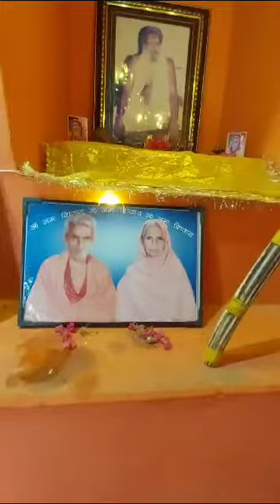गुरु पूर्णिमा और महादेव सावन महीने की आप और आपके परिवार को हार्दिक शुभकामनाएं जय गुरू देव जी 🙏🕉️🚩🇮🇳